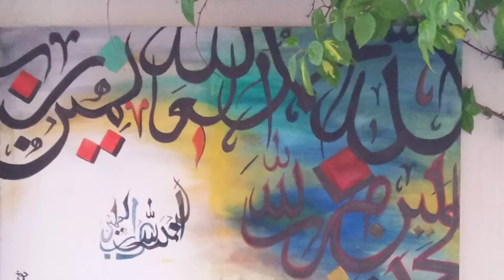My Islamic calligraphy paintings/Islamic art work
Today I show you my art work regarding Islamic calligraphy.In which I use different khat of Islamic calligraphy such as khate e dewani, khat e sulus/ tuluth, khate kufi.
In which I use acrylic color to make background and texture and even in writing

I make paintings on demand with suitable rates for sale .
here are some more videos regarding recycling and easy decoration

islamic calligraphy art
islamic calligraphy paintings
modern calligraphy
modern Islamic calligraphy acrylic on canvas